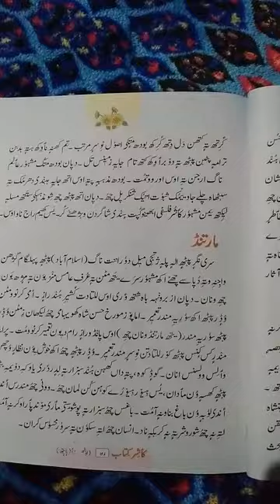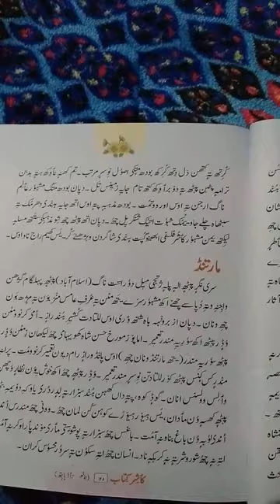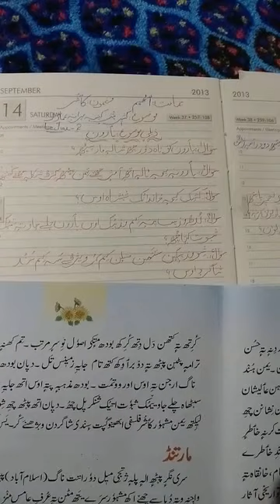Class:8th. Subject:Kashmiri. Topic:کشیرِ ہنز کینہ پرانِہ عِمارژ (lecture 2). Ab Rashid Mir